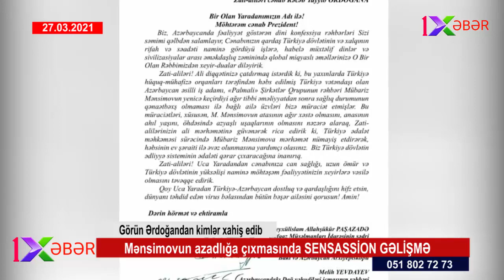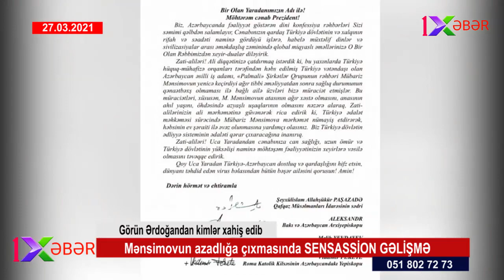Mənsimovun azadlığa çıxmasını Ərdoğandan o xahiş edibmiş